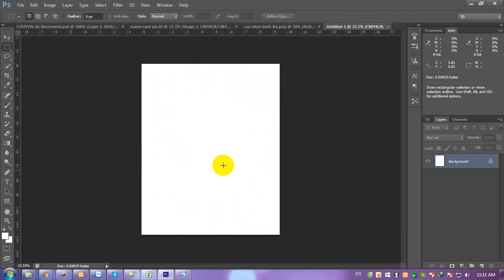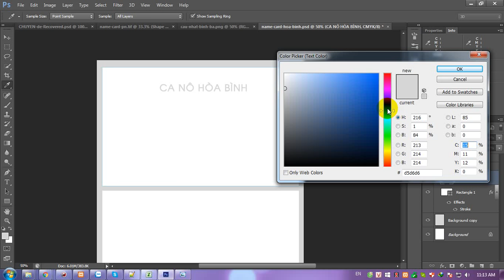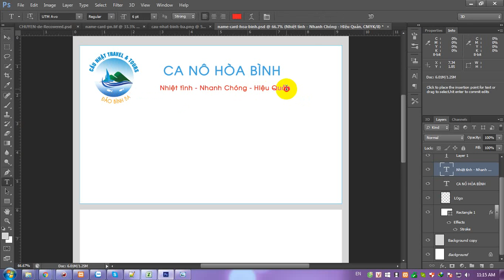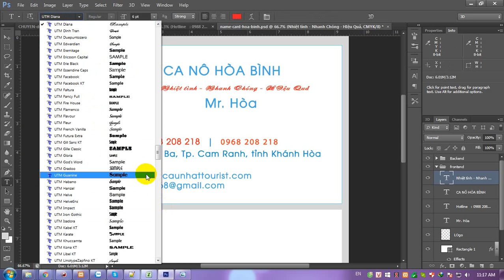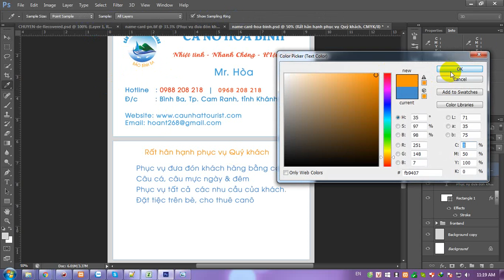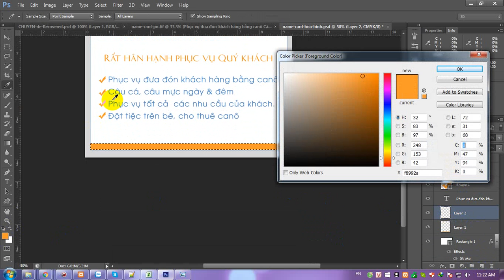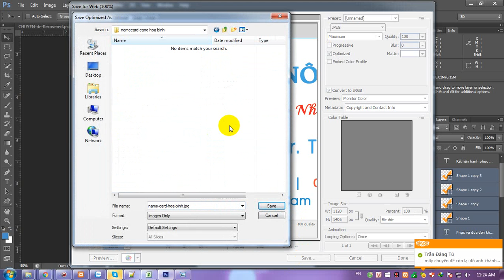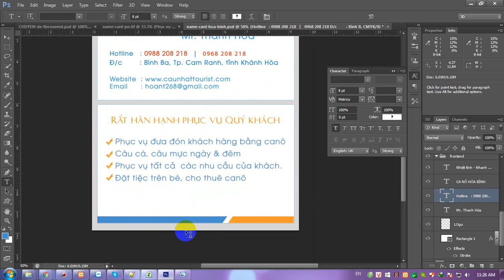Thiết kế namecard canô Hòa Bình đảo Bình ba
Dự án thực hiện thiết kế namecard cho khách hàng Ca nô Hòa bình, đảo Bình Ba, Tp Cam Ranh, Khánh Hòa
Tư vấn dịch vụ thiết kế đồ họa, thiết kế banner, thiết kế namecard, thiết kế catalogue theo yêu cầu của khách hàng

Hướng dẫn thiết kế namecard thật đơn giản với photoshop
Từng bước thiết kế namecard một cách đơn giản bằng photoshop trong 10 phút bạn có thể tự thiết kế cho mình một tấm namecard hay danh thiếp để gặp khách hàng
Tutorial creat design namecard for customer, partner